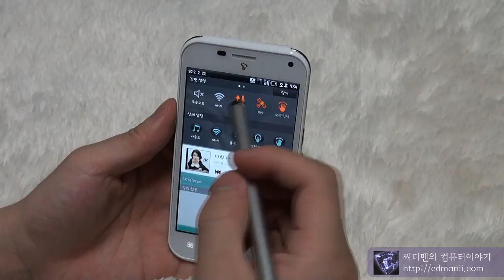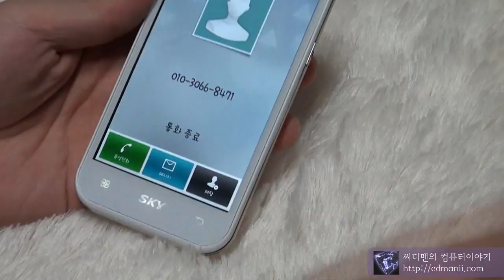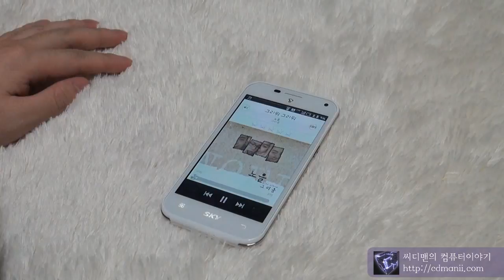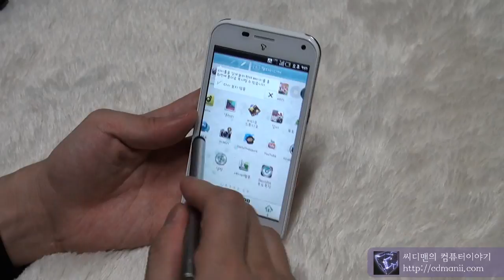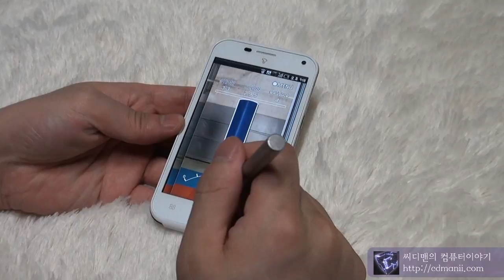베가 LTE M 모션인식 전화받기 갤러리 게임하기